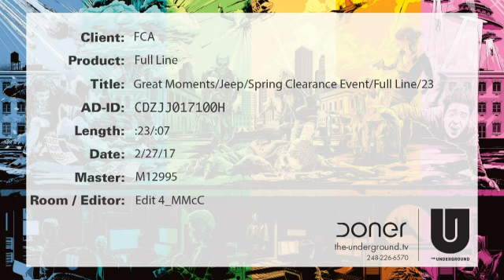NEBC Jeep Full Line Great Moments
NEBC Jeep Full Line Great Moments CDZJJ017100H